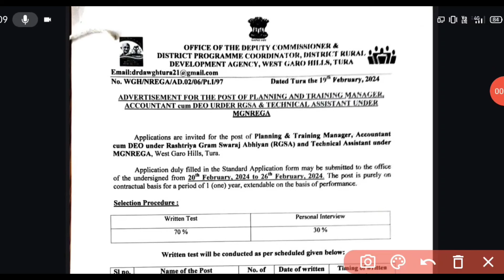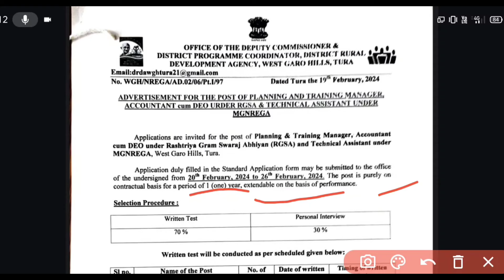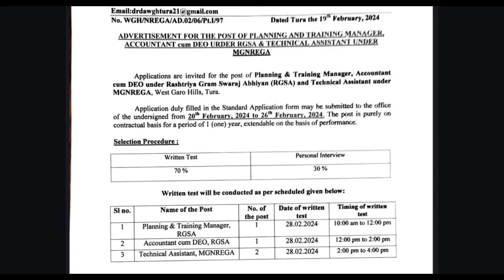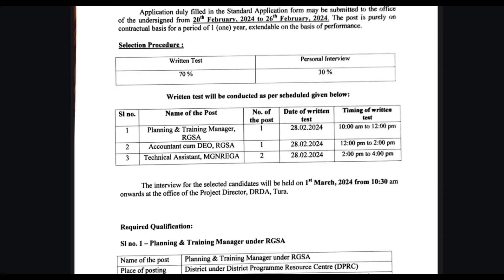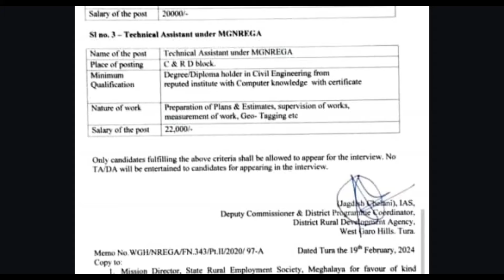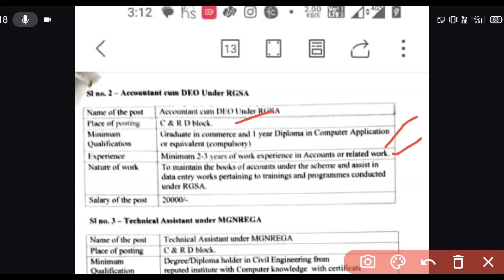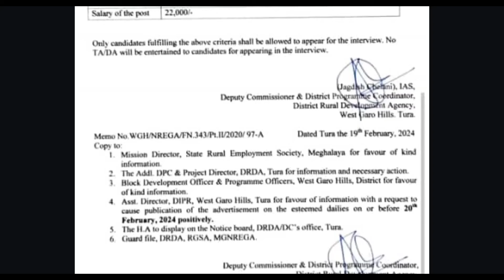JOB Vacancy under MGNREGA & RGSA Tura West garo hills Meghalaya//salary 20000, 30000 etc ...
Nasong ia notification ko nangode Anga onatna manaigen clear onge nikjaode biataibo ...